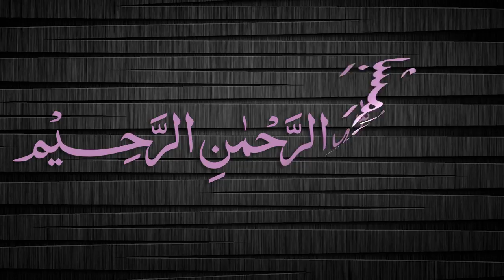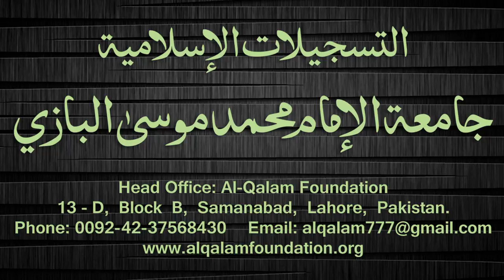Quduri Dars - 47 - page-062 - By Maulana Muhammad Zuhair Albazi - 06/03/2008